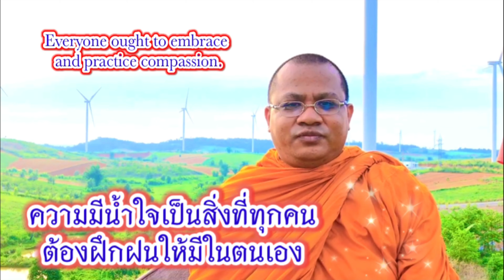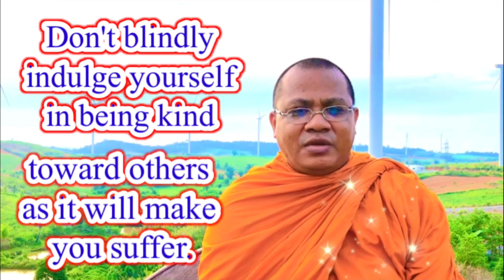ความมีน้ำใจเท่าไรดี ? จะทำให้ชีวิตของคนเรามีความสุขไม่ทุกข์ระทม โดยพระมหาไพฑูรย์ วรรณบุตร ดร.